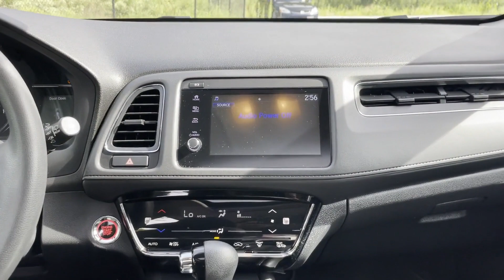Used 2022 Honda HR-V EX 3CZRU6H52NM705251 Mt Kisco, Bedford Hills, Tarrytown, White Plains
2022 Honda HR-V EX 3CZRU6H52NM705251 Video

This 2022 Honda HR-V EX 3CZRU6H52NM705251 is full of phenomenal features such as: